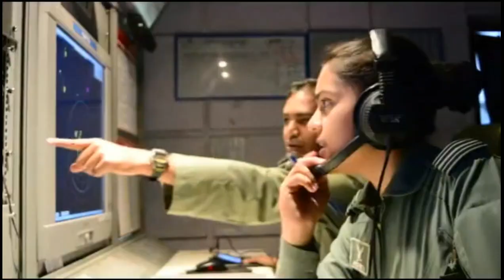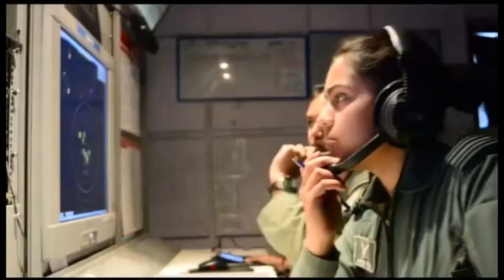AIRFORCE MOTIVATIONAL SONG FOR AIR WARRIOR AND DEFENCE ASPIRANTS || TOUCH THE SKY WITH GLORY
Indian Armed forces  is home to some of the bravest men in the world. Indian armed forces are the world’s third largest and its soldiers are considered best in high altitude battles. The Indian Army guards one of the most notorious international borders. Indian northern border behaves like a battle-field all around the year. But, thank the gods & the Indian soldiers, you can safely read this post. No one deserves the title of a ‘hero’ more than a soldier. The brave men and women at the Indian army stay away from their families, miss every significant thing in their lives and sacrifice  their lives just so that you can be with your loved ones and sleep peacefully at night.
SO THIS VIDEO IS MADE FOR ONLY MOTIVATION PURPOSE